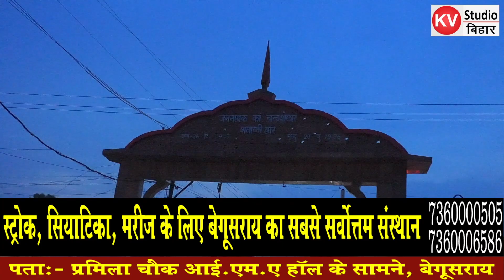लोजपा के नेता को मिल रहा राजद से आफर... क्या बदलाव को स्वीकार करेगा बीहट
लोजपा के नेता को मिल रहा राजद से आफर...
राजनीति की क्या है बयार... क्या बदलाव को स्वीकार करेगा बीहट